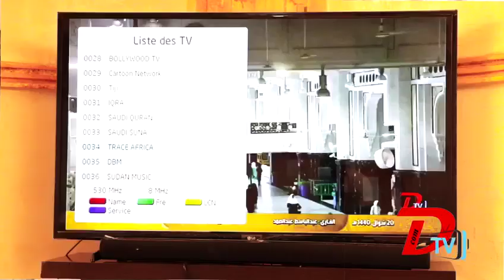Al-Hadj Tawa et Hassan Gnele sur DTV (le nouveau bouquet des chaines Televisions et Radios)